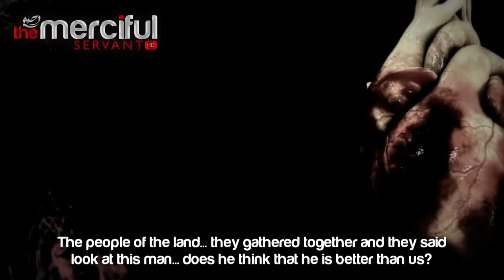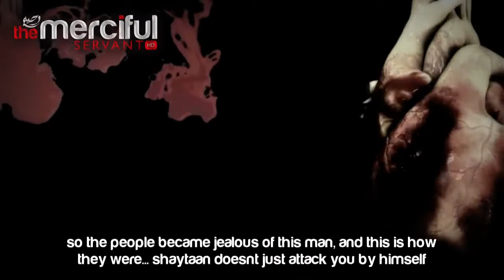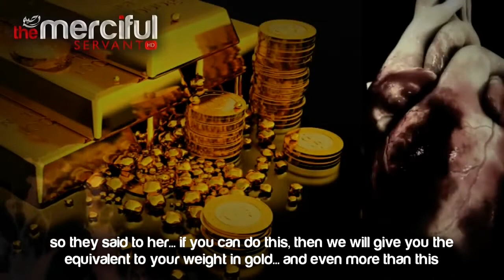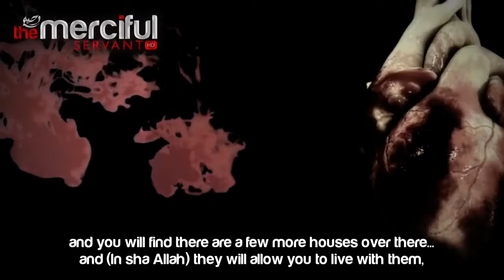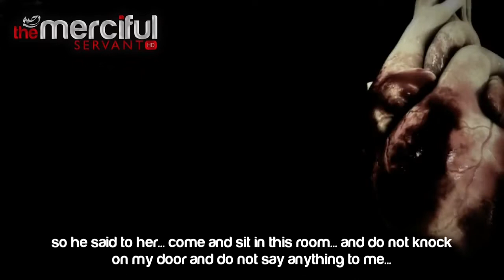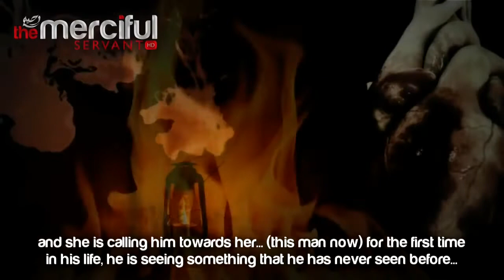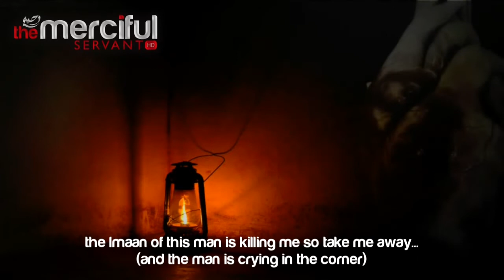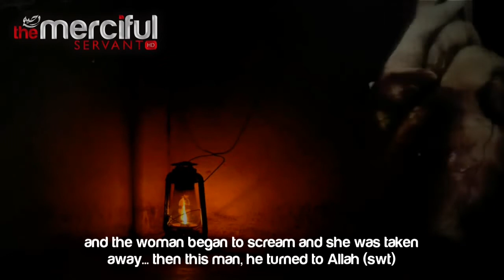The Pious Man and the Fire Emotional Reminder ᴴᴰ